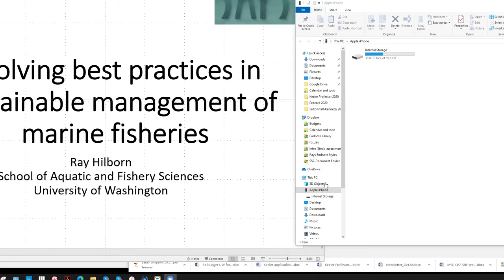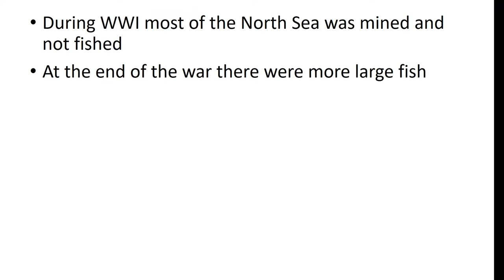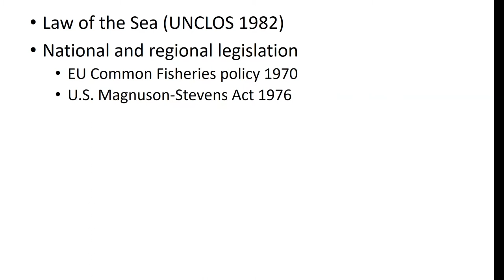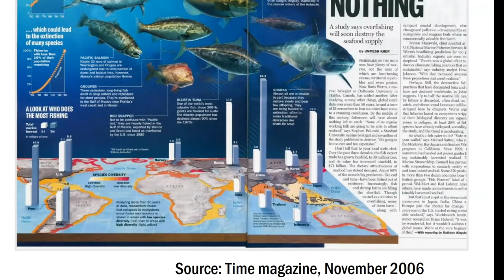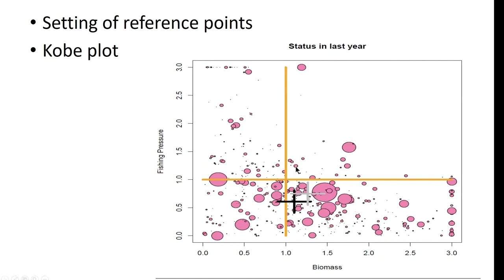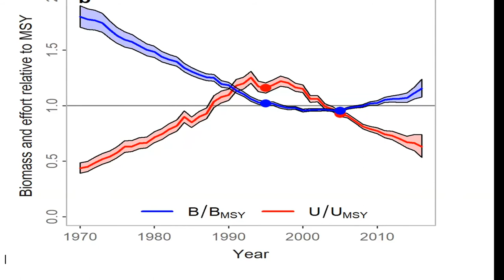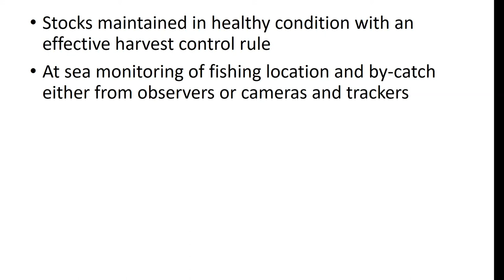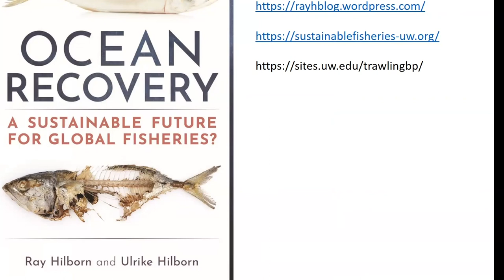Ray Hilborn - Evolving best practices in sustainable management of marine fisheries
Summit 28 de octubre del 2020
Magistral Ray Hilborn (UW) - "Evolving best practices in sustainable management of marine fisheries".